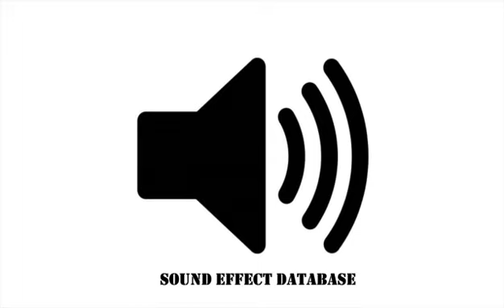Creepy Horror Sound (#95)